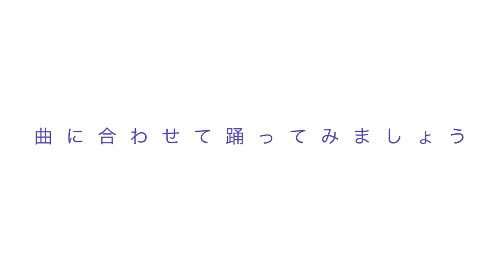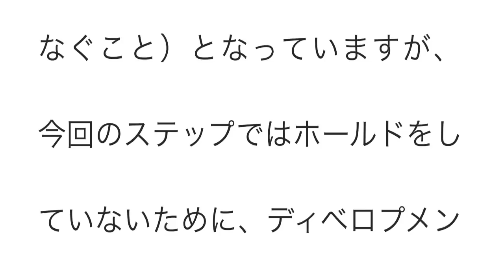社交ダンス ルンバ (RUMBA)ベーシックステップ２ ヤングサークルほほえみ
「ヤングダンスサークルほほえみ」 の講習会で使用する、ルンバのベーシックステップです。

ご紹介するステップは
～オープンポジションから～

１　オープン・ヒップ・ツイスト　　 ２３４１　２３４１
２　ホッキー・スティック 　　２３４１　２３４１
３　ニュー・ヨーク 　　２３４１　２３４１　２３４１
４　スイッチ・ターン to レフト 　　２３４１
５　アレマーナ 　　２３４１　２３４１
６　オープニング・アウト・ライト and レフト 　　２３４１　２３４１
７　スパイラル 　　２３４１　２３４１
８　スリー・アレマーナ 　　２３４１　２３４１　２３４１　２３４１（最後の４１でｽﾊﾟｲﾗﾙ）
９　ロープ・スピニング 　　２３４１　２３４１
１０　スライディング・ドアーズ　（＊ﾃﾞｨﾍﾞﾛｯﾌﾟﾒﾝﾄ） 　　２３４１　２３４１　２３４１　２３４１
１１　スパイラル　　 ２３４１　２３４１